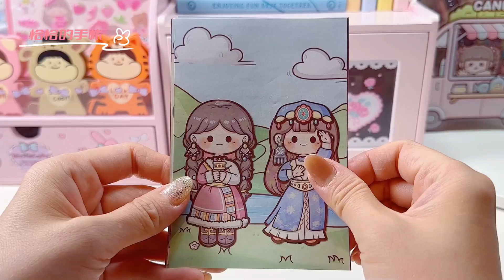手帳 提拉多 多多民族風貼紙日記 手帳拼貼排版 聲控 白噪音 沉浸式 ASMR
stickers journaling Tirado Dodo ethnic style stickers collage layout DIY Collages, Immersive and ASMR